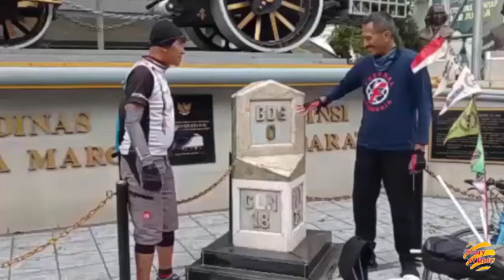KELILING KOTA BANDUNG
Setelah mengakhiri Touring di titik nol Km0 Bandung, lalu Gowes berkeliling kota Bandung menikmati suasana kota Kembang Bandung,lalu bermalam di Awiligar Bandung tempatnya diatas bukit lumayan gowes sampai di tempat bermalam, ke esokan harinya mengunjungi rekan di Aria Graha sukarno Hatta Bandung
Video Terkait :